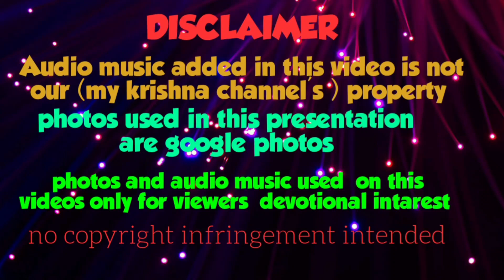মিলন হইলো কদম তলে || শ্যামে মালা করলো বদল রাই কিশোরীর গলে || Holi Speical song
মিলন হইলো কদম তলে
শ্যামে মালা করলো বদল রাই কিশোরীর গলে
হোলির সেরা গান

প্রিয় দর্শক বৃন্দ , ভিডিওটি দেখার জন্য অনেক অনেক ধন্যবাদ ,
 এবং এইরকম ভিডিও দেখতে থাকুন
if any of the owners have problem with your picture / music used in this video then please send me message, i will remove it. if any issue please contact this E-mail, don't send "STRIKE" to our channel Email